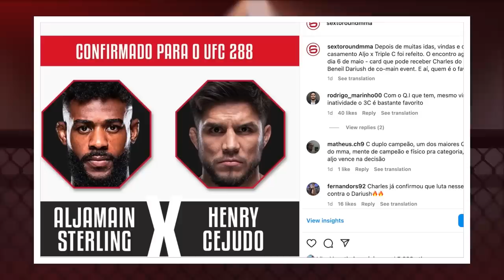EM PLENO 2023, AINDA DÃO CHARLES COMO MORTO...